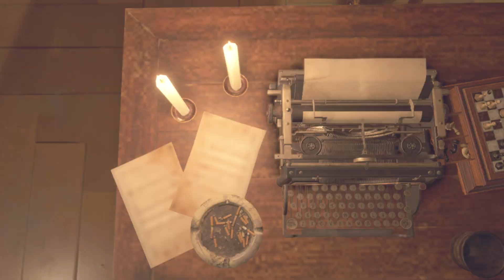Resident Evil IV #28